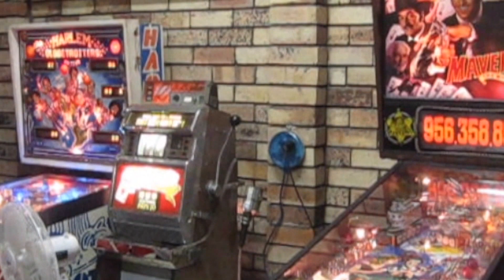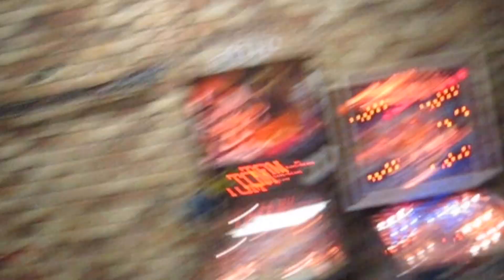The Garage Arcade part 2: Restructuring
Part 2 of the series where i clean/reorganise my garage/arcade/workshop. need to move around my machine to make room for a new addiction (or two). video coming soon.